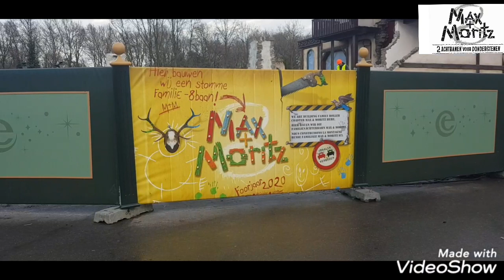#9 bouw max en moritz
De bouw verloopt snel en de supports waar de baan op staat word al geplaatst en zelfs de aandelen zijn al gespot.